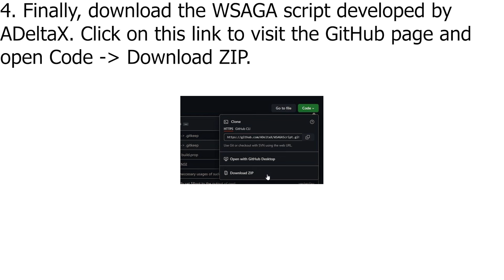Requirements to Install Google Play Store on Windows 11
Music

🎵 Track Info:

Title: For the People
Artist: Artificial.Music
Genre: Hip Hop & Rap
Mood: Calm